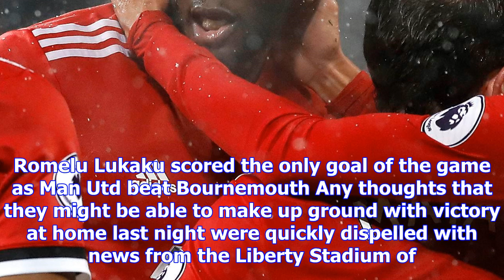Romelu lukaku silences the critics as goal secures much-needed win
THERE WAS A sense of deflation at Old Trafford even in victory. Manchester United might have been ba...